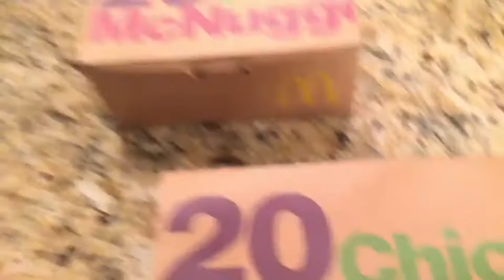Alexas 10th birthday part two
Today’s my birthday 🎂👍😄